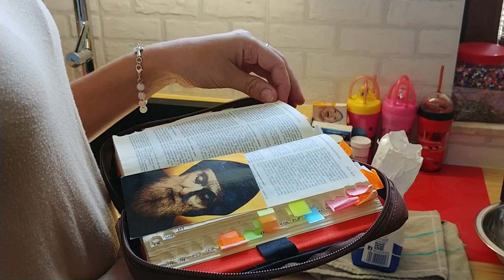Przypowieść o Zaczynie - co Pan Jezus miał na myśli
Czym byłoby nasze życie gdyby nie ewangeliczny "zaczyn", który daje wzrost ku Królestwu Bożemu?

Kiedy sami zobaczyliśmy na własne oczy jak zaczyn wpływa na ciasto - lepiej niż kiedykolwiek zrozumieliśmy przypowieść Jezusa o zaczynie. Miłość Boga wpływa na nasze życie, by stało się chlebem dla innych, tak  Jezus staje się dla nas "chlebem życia"